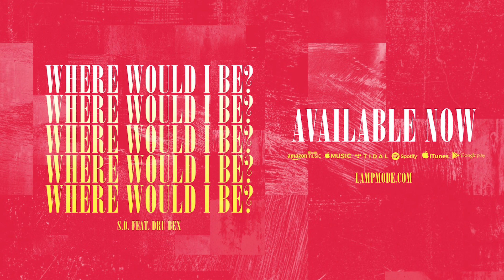S.O. - "Where Would I Be?" ft. Dru Bex (@sothekid @lampmode @drubex) Official Audio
Continuing his run of consistent releases in 2017, S.O. is back with his latest song “Where Would I Be?” featuring Dru Bex and produced by OnBeatMusic.

Where Would I Be? is a testimonial and a call to celebration to his listeners. As Christians, it is very easy to forget how far we’ve come because of how focused we are today. When asked about the inspiration for the track, S.O. was very candid.

“Where Would I Be? is a celebratory reminder to reflect and remember how far you’ve come. If God didn’t save us from darkness into His light, where would we be? Every Christian has that testimony -- never forget,” exhorted S.O.